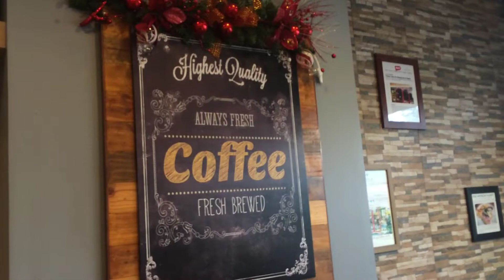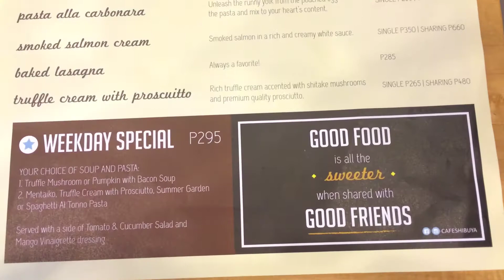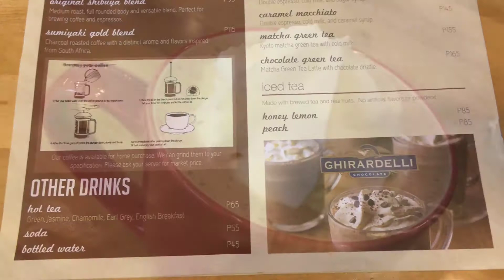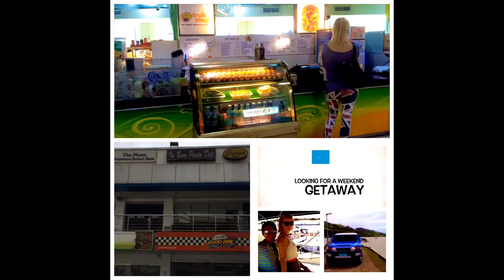Cafe Shibuya U.P. Town Center Katipunan Avenue Quezon City by HourPhilippines.com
Cafe Shibuya U.P. Town Center Katipunan Avenue Quezon City.  A cafe specializing in Ghirardelli Chocolate inspired drinks and Shibuya thick butter toasts.  Shibuya toasts are the Japanese version of classic French Toasts but using a thicker slice of bread and topped with interesting sweet or savory ingredients.  Our favorite beverage is the Ghirardelli Triple Dark Chocolate Frappe and the Ferrero Hazelnut Toast.